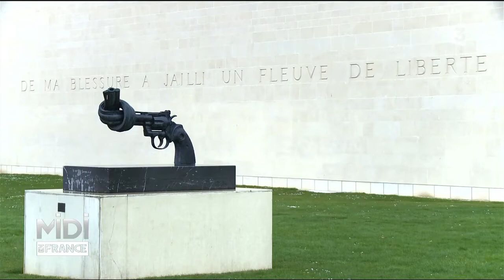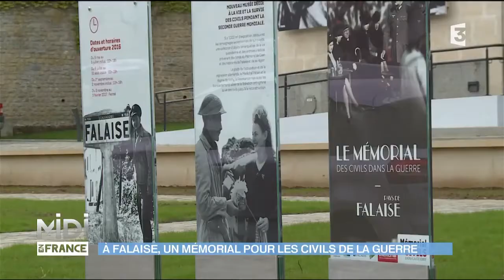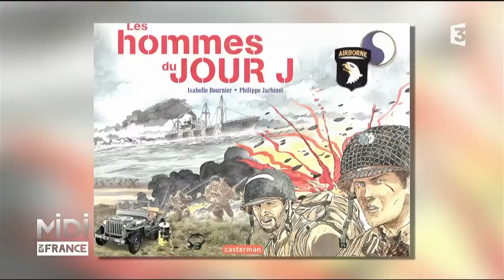À Falaise, un mémorial pour les civils de la guerre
Le mémorial des cilvils dans la guerre

Depuis le 8 mai 2016, à Falaise, la parole des civils du jour J est libérée. Dans ce mémorial des vidéos, des grands visuels et des objets d’époque, rendent hommage aux civils de la seconde guerre mondiale. Leur vie sous l'occupation, les bombardements, l'exode et enfin la Libération, C'est une véritable plongée dans le quotidien de ces oubliés de l'histoire que propose ce lieu unique en son genre.

Infos pratiques :
Jean-Sébastien Petitdemange vous a présenté le Mémorial des civils dans la guerre à Falaise :

Adresse : 12 Place Guillaume le Conquérant, 14700 Falaise